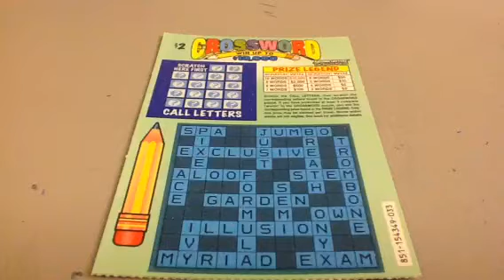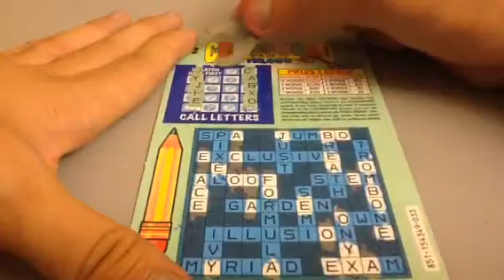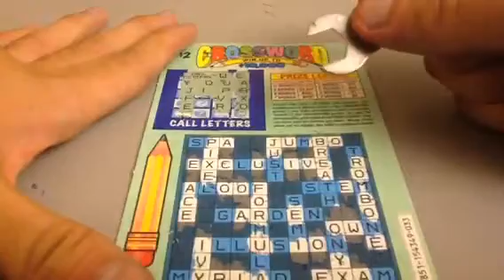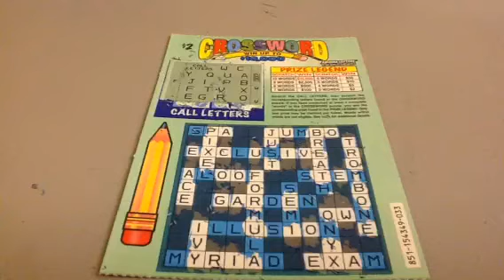Crossword Scratch Off, Season 5, Episode 506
Episode No. 2B506